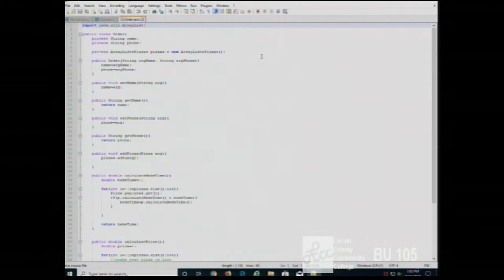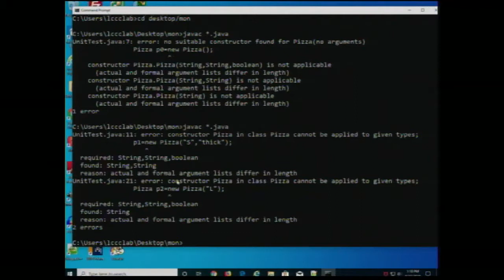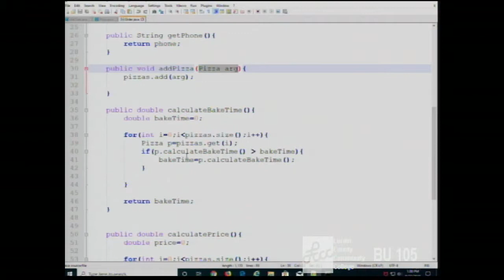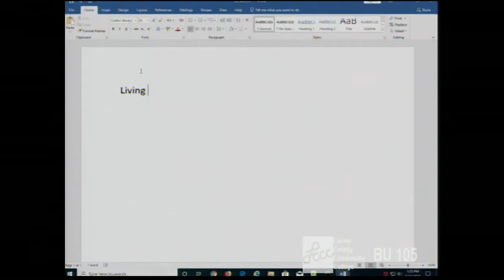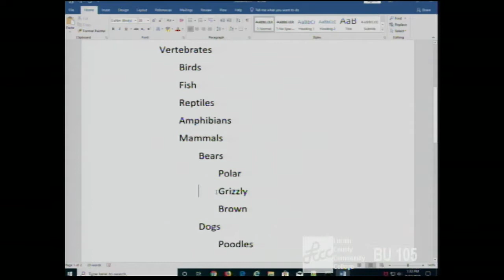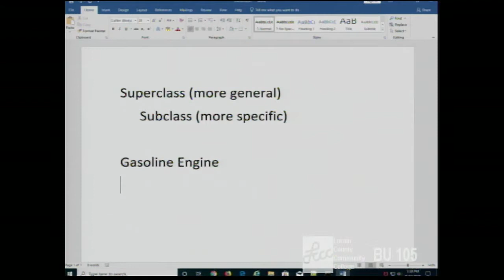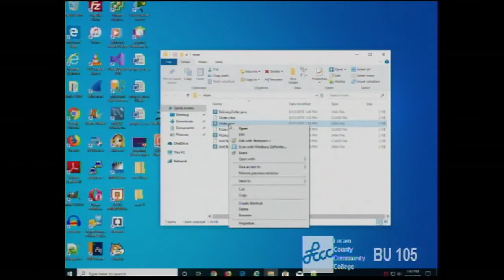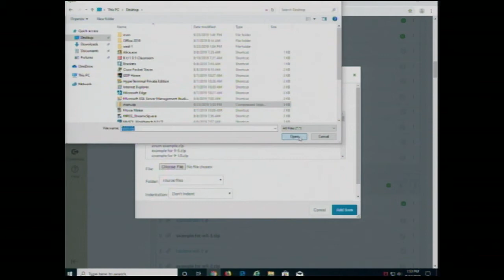CISS226 - Fall 2019 - Java - Week 5. Lecture 1 - September 23, 2019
Review. Introduction to Inheritance